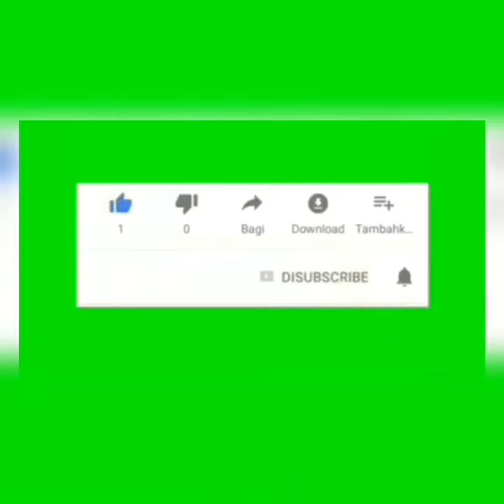Ya ALLAH Telah Terjadi Erupsi Gunung Tangkuban Parahu, JUMAT 26 Juli 2019 Pukul 15:48 WIB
MAGMA-VEN
Volcanic Eruption Notice INFORMASI ERUPSI G. TANGKUBAN PARAHU

Telah terjadi erupsi G. Tangkuban Parahu, Jawa Barat pada tanggal 26 Juli 2019 pukul 15:48 WIB dengan tinggi kolom abu teramati ± 200 m di atas puncak (± 2.284 m di atas permukaan laut). Kolom abu teramati berwarna kelabu dengan intensitas tebal condong ke arah timur laut dan selatan. Erupsi ini terekam di seismogram dengan amplitudo maksimum 38 mm dan durasi ± 5 menit 30 detik.

Saat ini G. Tangkuban Parahu berada pada Status *Level I (Normal)* dengan rekomendasi:
A.  Masyarakat di sekitar G. Tangkuban Parahu dan pengunjung, wisatawan, pendaki tidak diperbolehkan turun mendekati dasar kawah Ratu dan Kawah Upas dan tidak boleh menginap dalam kawasan kawah-kawah aktif yang ada di dalam kompleks G. Tangkuban Parahu, serta ketika cuaca mendung dan hujan dikarenakan terdapatnya gas-gas vulkanik yang dapat membahayakan kehidupan manusia.
B.  Masyarakat di sekitar G. Tangkuban Parahu, pedagang, wisatawan, pendaki, dan pengelola wisata G. Tangkuban Parahu agar mewaspadai terjadinya letusan freatik yang bersifat tiba-tiba dan  tanpa didahului oleh gejala-gejala vulkanik yang jelas. *SUMBER DATA*
Pos Pengamatan Gunungapi Tangkuban Parahu